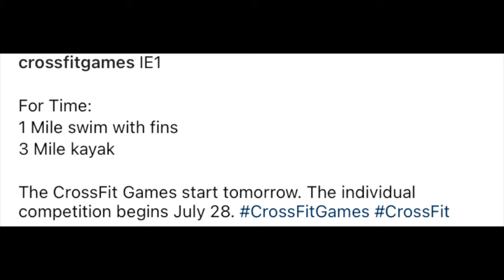Ep 15 - CrossFit® News- CF Games moving location, 2018 documentary, positive Covid tests and more...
I talk about the latest updates over the past 24hrs heading into the 2021 NoBull CrossFit® Games